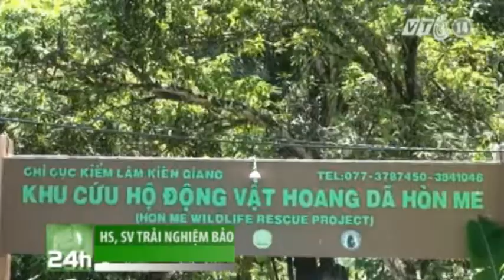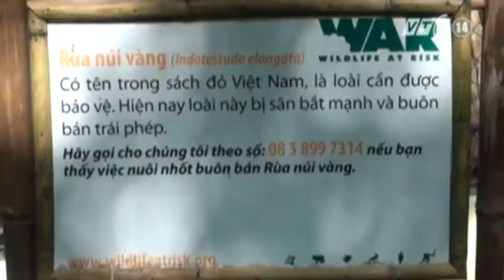VTC14_Học sinh, Sinh viên trải nghiệm bảo vệ động vật hoang dã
Hơn 20 sinh viên đến từ nhiều trường đại học khác nhau ở TP. Hồ Chí Minh đang tham gia đợt học tập, làm việc tại Khu Cứu hộ Động vật hoang dã Hòn Me, xã Thổ Sơn, huyện Hòn Đất, tỉnh Kiên Giang. Đây là hoạt động trong khuôn khổ chương trình thường niên "Chuyển động mùa hè" được Tổ chức bảo vệ Động vật hoang dã (WAR) khởi động lần đầu tiên vào năm nay.